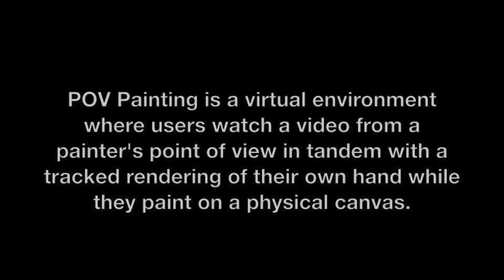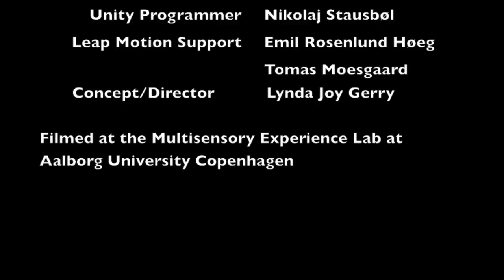Paint With Me VR Early Prototype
Prototype of Paint With Me VR, an augmented reality app to teach painting and creative skills through point of view (POV) video.